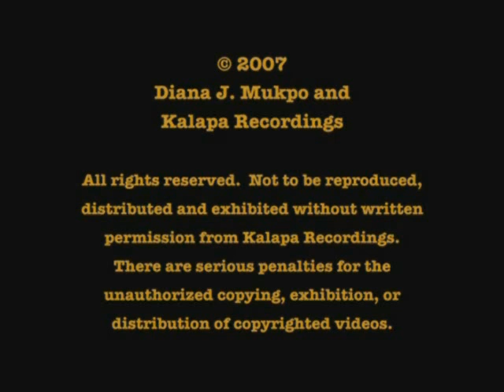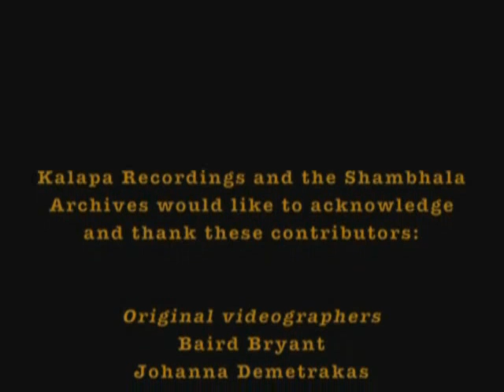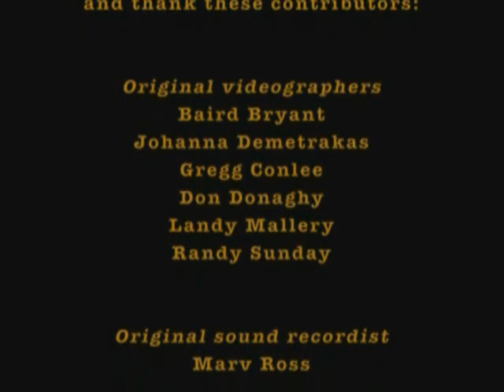Instrucción de meditación -Chögyam Trungpa Rimpoché. Shambhala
Chögyam Trungpa ofrece una orientación general sobre meditación en la tradición budista y da una instrucción de meditación. Se trata de la misma instrucción básica que daba durante gran parte de la etapa que pasó en Estados Unidos. También es prácticamente igual que la instrucción de meditación que fue la base del Aprendizaje Shambhala y se sigue utilizando hoy en día, entre otras. Este enfoque de la meditación tiene más que ver con la vida que con una práctica.

No nos podemos rechazar si no sabemos quiénes somos. La meditación permite que nos demos cuenta y nos comprendamos sin atemorizarnos ni rechazarnos ni felicitarnos. Esto exige una especie de heroísmo.

Este enfoque de la meditación se basa en la bhavana, palabra sánscrita que significa esfuerzo o disciplina. No hay solución si uno no está dispuesto a aplicar disciplina a la práctica.

Los colores de la propia existencia se ven a través de la práctica de forma muy concreta.

Chögyam Trungpa señala cómo consiguió sabiduría y claridad personalmente al practicar la meditación de este modo.
12 de junio de 1974

Es una de las grabaciones del proyecto de recuperación de videos en los Archivos de Shambhala.

También se puede ver la lista de videos sobre instrucción de meditación en charlas del Vidyadhara Chögyam Trungpa Rimpoché, el Sákyong Mipham Rimpoché y otros profesores de Shambhala pinchando en:

Las charlas sobre "Aprende más sobre la meditación" se encuentran

Para ver los programas de meditación disponibles en el centro Shambhala más cercano, hay una lista de más de 210 centros y grupos Shambhala en todo el mundo
Programas de meditación y acontecimientos de Shambhala en todo el mundo

Esta charla forma parte de un conjunto de seis videos de meditación en DVD, titulado "El camino del Buda", disponible en Shambhala Media

En esta grabación de video restaurado, cinco charlas de la inauguración del curso en la universidad Naropa (verano 1974), nos unimos al Vidyadhara Chögyam Trungpa Rimpoché enseñando la técnica, visión y práctica de la meditación a un grupo de estudiantes nuevos, desde la práctica de prestar atención y la práctica de darse cuenta hasta la comprensión de la vacuidad. Los tema de las charlas son
1ª charla: instrucción de meditación (32:05)
2ª charla: shamatha o morar en paz (1:11:53)
3ª charla: estado de la mente (1:12:44)
4ª charla: vipashyana o meditación con visión (1:10:10)
5ª charla: el amanecer de la iluminación  (56:43)

El juego incluye una charla más, ofrecida en 1973 al comenzar un día completo de práctica de meditación sentada, animando más aún a los practicantes. En el ese juego de videos hay resúmenes de las charlas, preguntas y respuestas de la audiencia, lecturas recomendada y una guía para estudiar. Es perfecto para estudiar en grupo o para clases en centros Shambhala.
Todas estas charlas también se pueden ver en la web, en inglés, en el proyecto llamado "Crónicas de Chögyam Trungpa"

Charlas de Chögyam Trungpa Rinpoche en español (incluyendo 4 video subtitulado) &

Kartäuserwall 20
50678 Colonia Alemania

Shambhala International
Nova Scotia, Canadá